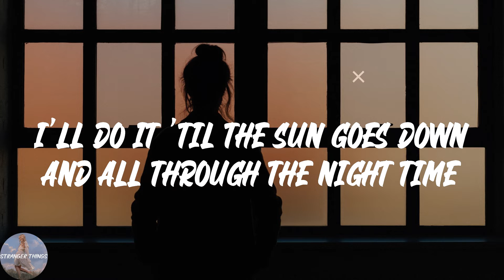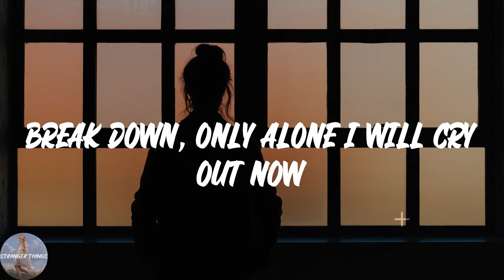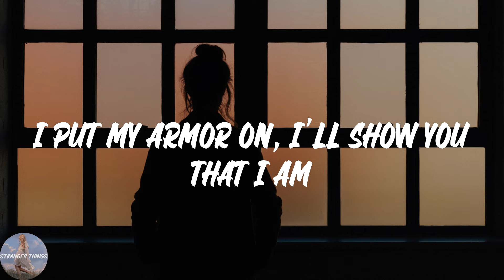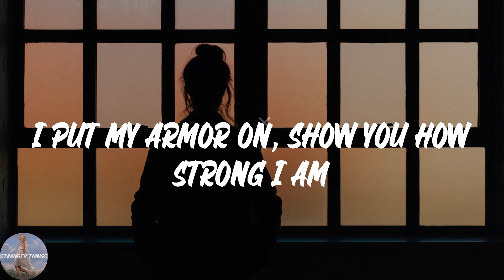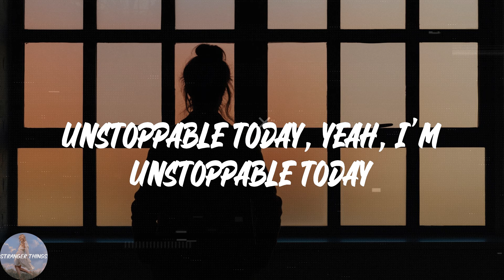Sia - Unstoppable (Lyric Video)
💖Lyrics Unstoppable Sia:
I'm unstoppable
I'm a Porsche with no brakes
I'm invincible